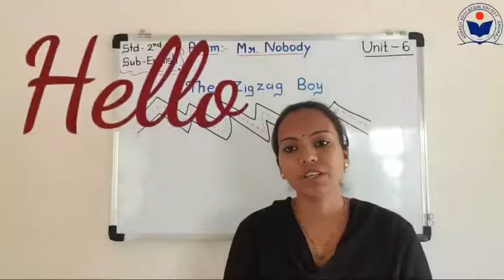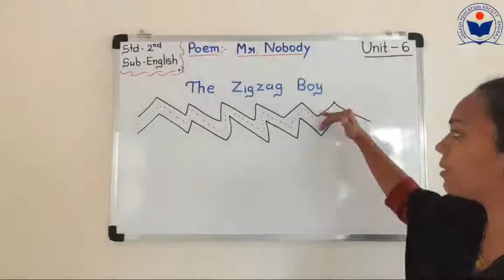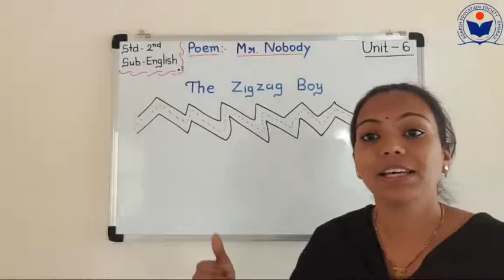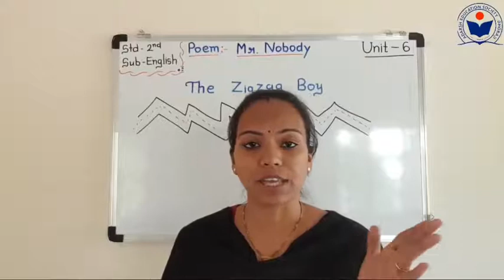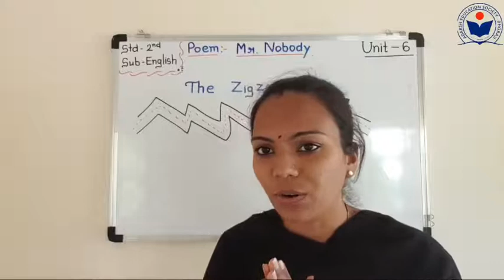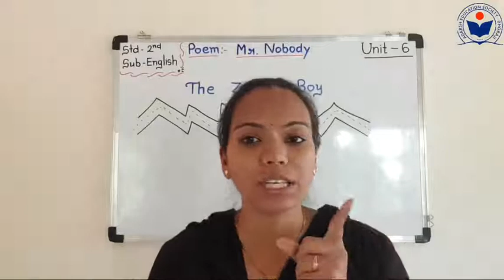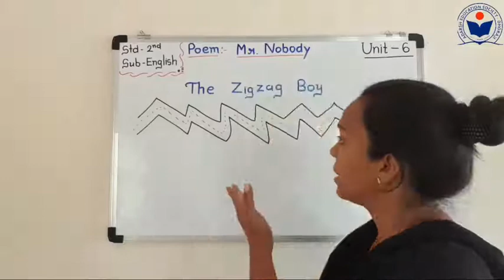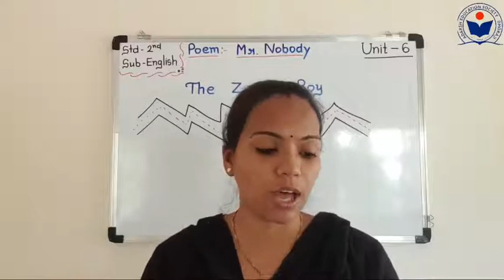Std 2 Sub Eng Unit 6 Poem Mr Nobody part 3